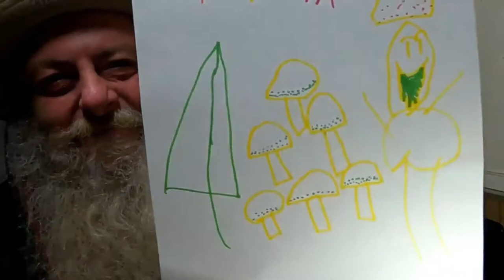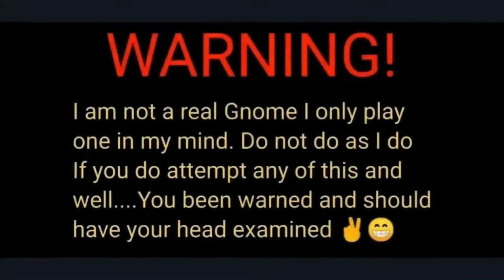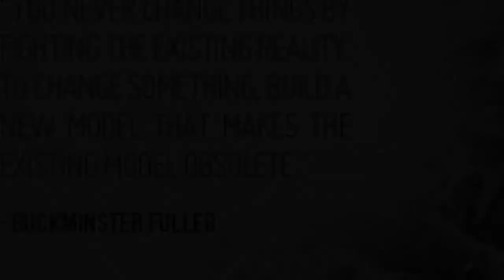Catch, Clean, ID and Cook the Yellow foot/winter Chantrelle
On this episode we take our Gnomie Rod from thecurmudgeinn on a walk to find the yummy Yellow foot Chantrelle.